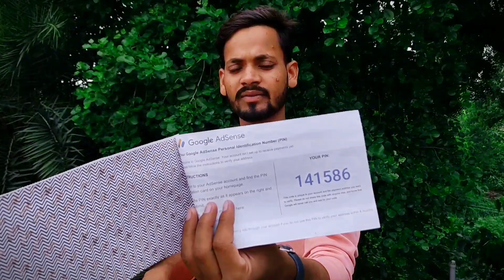Finally: google adsense pin aa gaya 🤑 ! ab aayega paisa 💸🤑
googleadsense
googleadsensepin
earnmoney
googleadsenseverify googleadsenseverifykaisekare finallygoogleadsensepinaahigaya
googleadsensepinkabaayega googladsensepinhappinessmood
rajkishormandalvlogs

google adsense
adsense pin
adsense pin verification
adsense